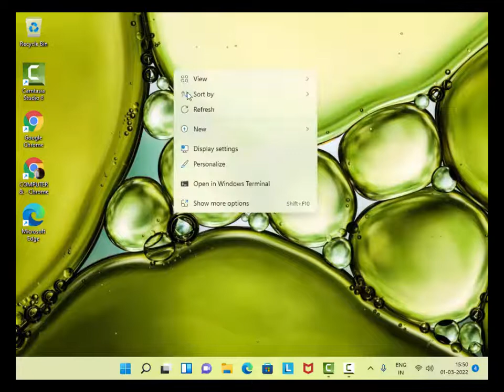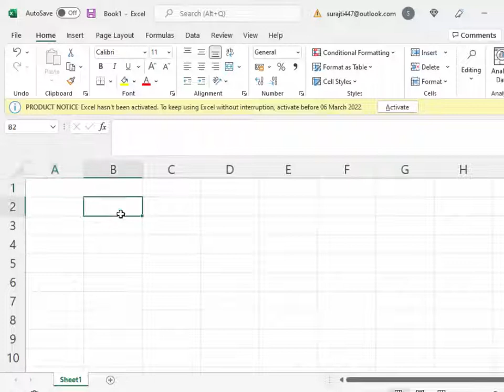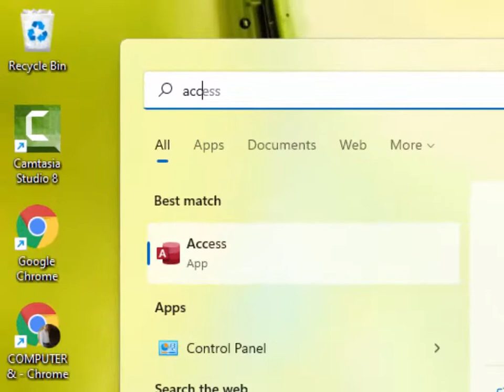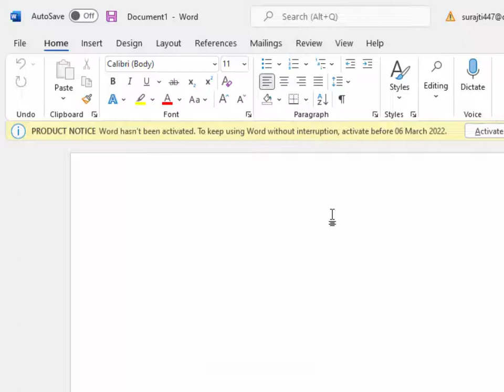Introduction to Office 365 with windows 11@COMPUTEREXCELSOLUTION